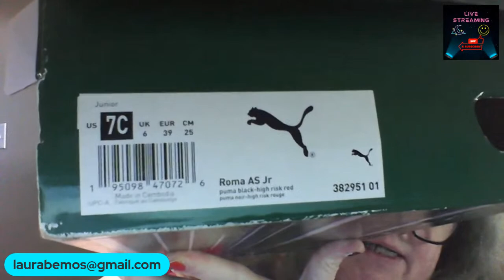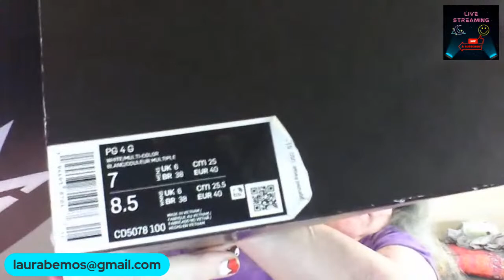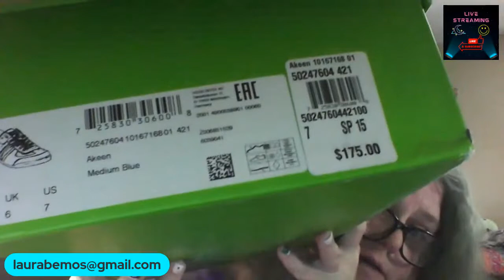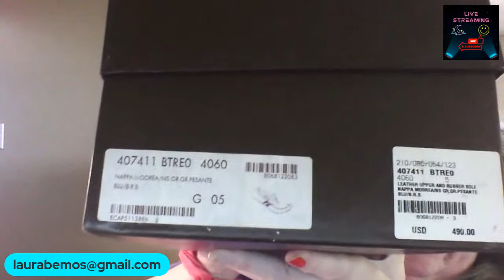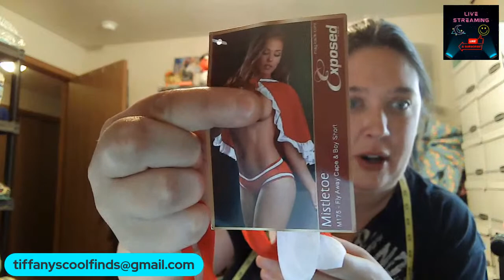LIVE Sale with Laura!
We hope you enjoy what we have to show you all!

New Here? Please fill out this quick form before you bid. WELCOME 🙂